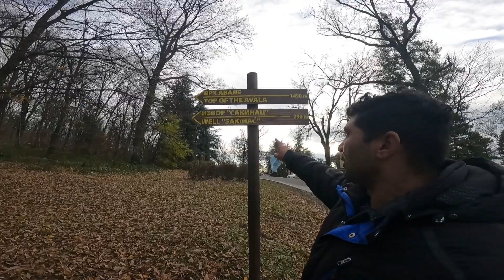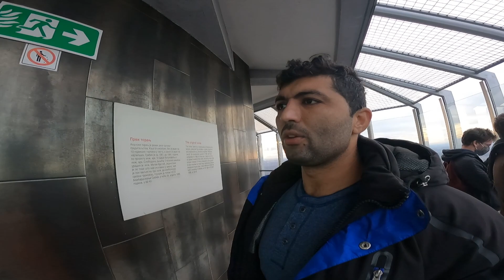Exploring Belgrade's Iconic Avala Tower: A Spectacular Journey through Serbia's Skyline!"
Join us as we take you on a captivating journey to Belgrade's iconic Awala Tower! Discover the history, design, and cultural significance of this architectural marvel. Ascend to the observation deck for breathtaking panoramic views of Belgrade's skyline, where ancient and modern blend seamlessly. Get practical tips and recommendations for your visit.